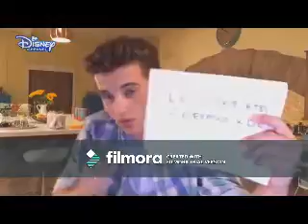Outrageous Love (George Sear Video)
A Video I made for George Sear using the song "Outrageous Love" by LeAnn Rimes.